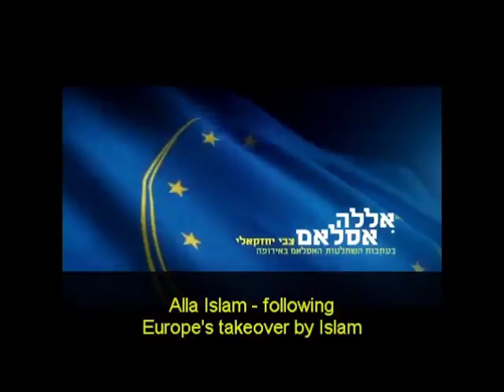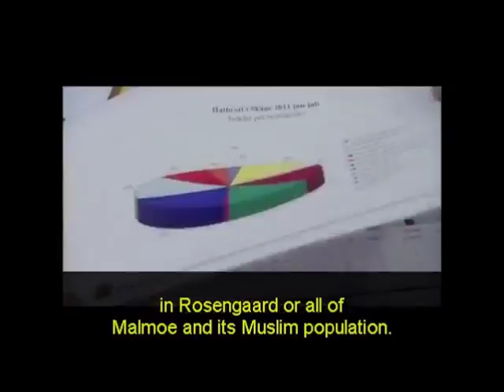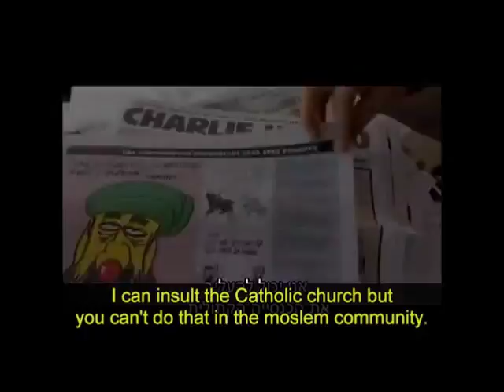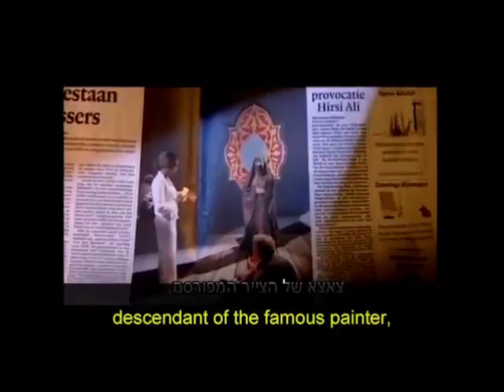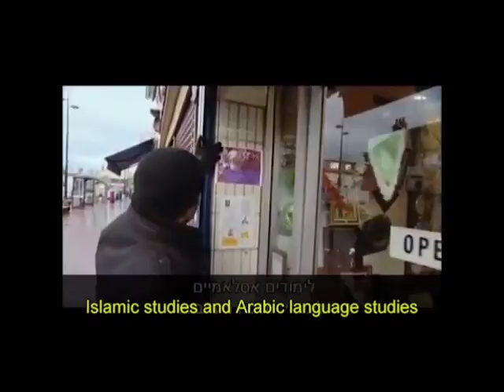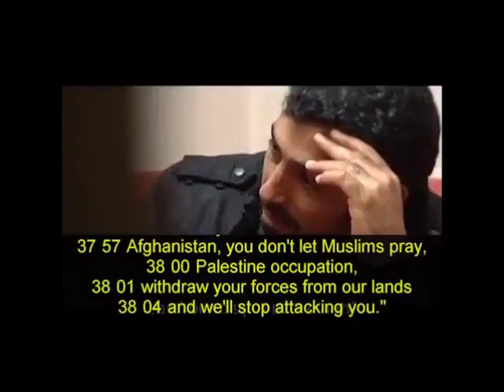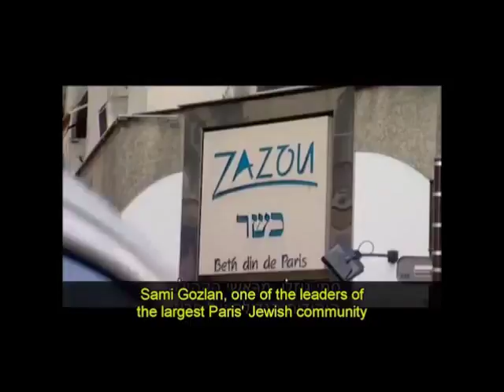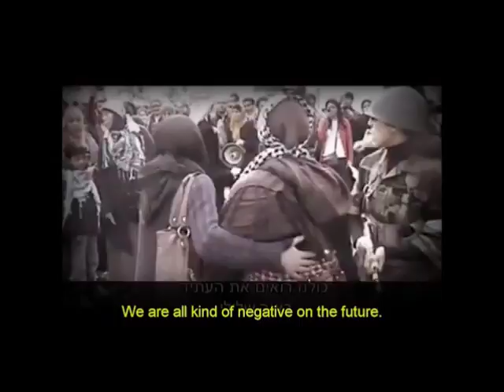Muslims in Europe - documentary by Zvi Yehezkeli and David Deryi (Allah Islam)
Part 1 - Isolation
Part 2 - Sharia law or State law  0:44:02
Part 3 - Terror  1:23:23
Part 4 -  Europe's Jews 2:06:55

Spoiler

Part 1 - Isolation

People:

Zvi Yehezkeli - Israeli journalist and filmmaker
Anuar and Tara Matheel Al Saif- muslim family from Rosengård
Henrik Stiernblad - Head of Operations, Malmö Police District
Dr.Magnus Norell - Senior Research Fellow at Swedish Institute of International Affairs
Lars Hedegaard (Denmark) - historian and journalist
Prof. Raphael Drai - Political Science Researcher
Samia Ghali - Mayor, District 8 Marseille
Xavier Lemoine - mayor of Montfermeil
Jean-Louis Bruguière - Judge,was the leading French magistrate for investigating counterterrorism from 1981 to 2007

Places:France - Paris,Montfermeil,Sweden - Malmö (Rosengård)

Part 2 - Sharia law or State law

People:

Philippe Moureaux -  former mayor of Sint-Jans-Molenbeek, and professor of economic history at the Université Libre de Bruxelles.
Filip Dewinter -  leader of "Vlaams Belang" party
An-Sofie Dewinter -  his daughter
Abu Fares - Member of the islamist group "Sharia4Belgium"
Douglas Murray - British journalist
Anjem Choudary - islamist from "Sharia4UK"
Sara Mohammad - women rights activist (Stockholm)
Ayaan Hirsi Ali - Somali-Dutch feminist and ex-parliament member.
Theodor Holman -  Dutch journalist, friend of Theo Van Gogh
Stéphane Charbonnier "Charb" - publisher of the "Charlie Hebdo"

Places:Belgium - Brussels,Sint-Jans-Molenbeek,Molenbeek.London,Stockholm,Amsterdam,Paris.

Part 3 - Terror

People:

Peter Clarke - former head of the Metropolitan Police's anti-terrorism division
Majad Han - Luton resident from Pakistan
Abu Imran - leader of the islamist group "Sharia4Belgium"
Dr.Klaus Boehnke - Professor of Social Science Methodology,Jacobs University Bremen
Jamal - youth football teams coach in Marseille's troubled areas

Places:Amsterdam,Antwerp,Stockholm,Marseille,Luton

Part 4 - Europe's Jews

People:

Amnon Zubera - israeli expat in Malmo
Yael Zubera - Amnon's daughter
Shneur Kesselman - Rabbi of the Malmö Jewish community
Ilana Adner - activist who helps asylum seekers
Bashar - refugee from Iraq
Mark Gardener - spokesman for CST (Community Security Trust)
David Dayman - Entrepreneur and Journalist
Sammy Ghozlan - CRIF (Conseil Représentatif des Institutions juives de France)
Mendel Belinov -  Rabbi of the Saint-Denis community
Charles Bakushe - a lawyer
Olivia Zemor - anti-israeli activist,head of the group 'Euro Palestine'.
Jacques Brotchi - professor of neurosurgery and member of Senate
Jack Derijan - belgian BDS activist.
Carlos Latuff - cartoonist,prizer of iranian "International Holocaust Cartoon Competition".
Mattias Karlsson - Sweden Democrats party
Michael Freelich - editor of "Joods Actueel" newspaper
Kent Ekeroth - Jewish member of Sweden Democrats party

Places:London, Malmö ,Antwerp ,Paris,Toulouse, Brussels, Berlin.